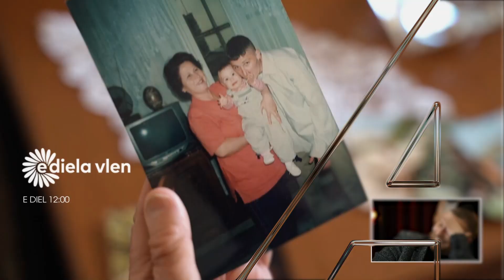E DIELA VLEN, të dielën, nga ora 12:00